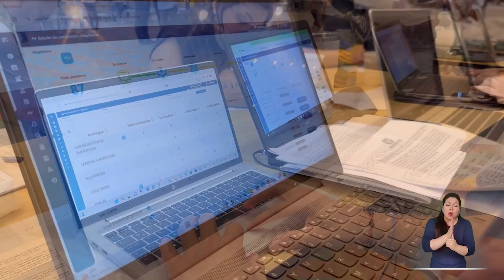Simulacro Nacional de Escrutinio en el departamento de Magdalena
En Magdalena, se desarrolla con total normalidad el Simulacro Nacional de Escrutinio para las EleccionesTerritoriales2023 del próximo 29 de octubre.

En esta jornada se verifica el funcionamiento y efectividad del software de escrutinios y cuenta con la participación de las Comisiones Escrutadoras, es decir, por los jueces de la república designados por los Tribunales del Distrito, quienes garantizan la transparencia del proceso. Asimismo, cuenta con el acompañamiento de expertos de la Misión de Asistencia Técnica Internacional.

En Santa Marta📍, son 23 Comisiones Escrutadoras Zonales, 1 Comisión Municipal y 1 Comisión Departamental para escrutar 75 puestos de votación y 1181 mesas.

Somos GarantesDeLaDemocracia 🇨🇴 EleccionesTerritoriales2023 🗳️